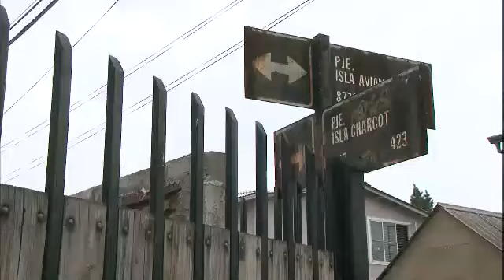다큐멘터리 3일 - Documentary Three Days EP146 # 008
Title : Documentary Three Days (EP146 : 아마르 꼬레아 - 칠레 K POP 콘테스트)